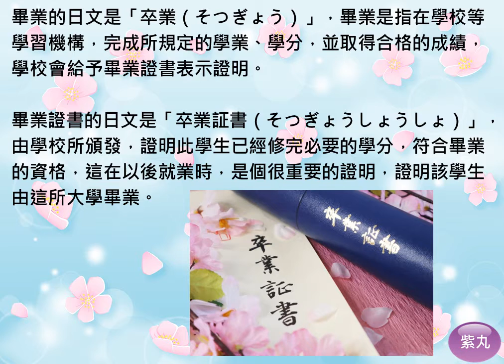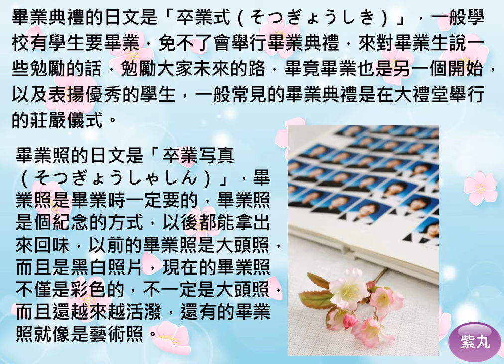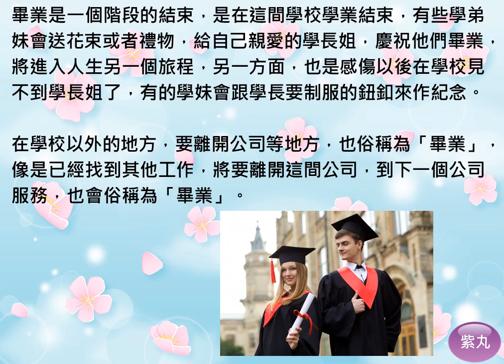紫丸生活日文-畢業的日文，以及畢業證書、畢業典禮、畢業照的日文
用影片詳細說明生活日文-「畢業的日文，以及畢業證書、畢業典禮、畢業照」。學日文也可以很快樂!